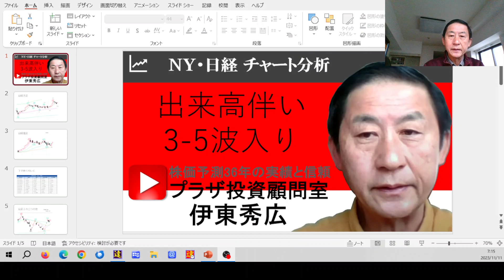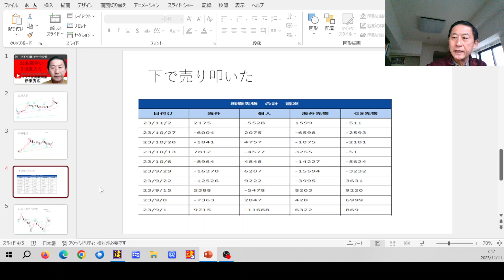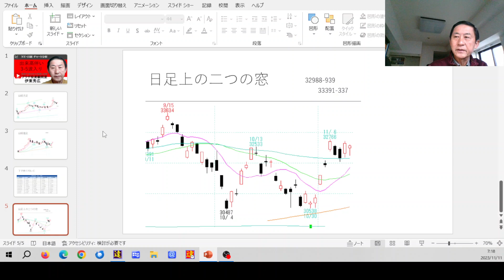出来高伴い3-5波入りへ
11/6から先物手口日々公開しなくなりました。外国人投資家の思惑通り
さぞかし、儲かっていると思いがちですが、彼らは下値で売り叩いた3兆円の先物売り玉が捕まっています。時待たずして踏み上げ相場となりましょう。

会員レポートご購読のお申込みはHPからお願いします